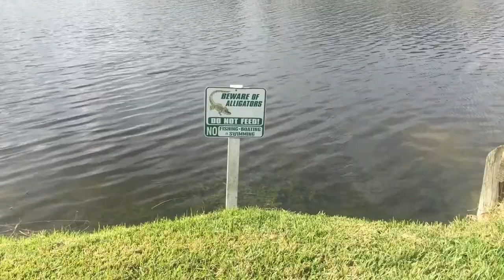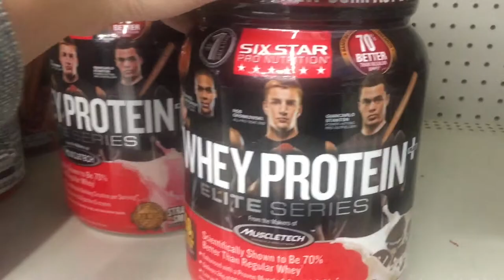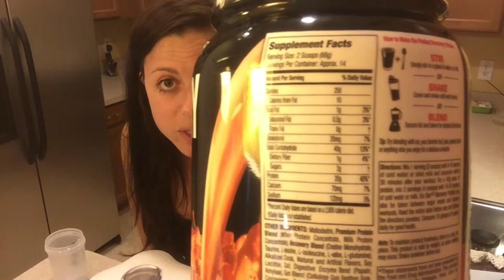Shopping & Protein Powder Taste Test!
Shopping & Protein Powder Taste Test! •Instagram--ash14ash14•